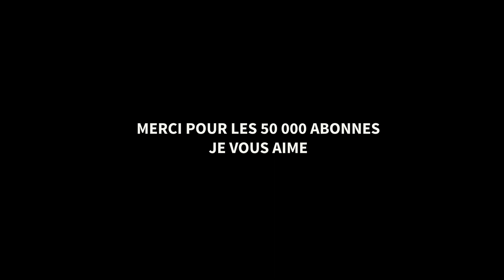50K - MERCI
Voila, aujourd'hui vous êtes plus de 50 000 à regarder mes bêtises, et c'est avec la plus grande joie que je vous partage tout sa. Vraiment MERCI, j'essaye de faire un maximum de contenu, allant de la ferme à la restauration de quad en passant par ma vie en moto. L'aventure à commencé il y a environ 6 mois, et depuis cela ne fait que grimper. Je vous remercie énormément, comme je remercie aussi les youtubeurs qui mont aidés. Chaque partage ou même message me fait chaud au coeur, et c'est pour cela que je répond a tout le monde sur tout les commentaires youtube ainsi que tout les DM insta, ( ps, snap me déborde trop les gars ).
En tout cas j'espere que cette vidéo 100% moto vous à plut !

JE VOOUS AIMESSSS

Snap : tmb-939